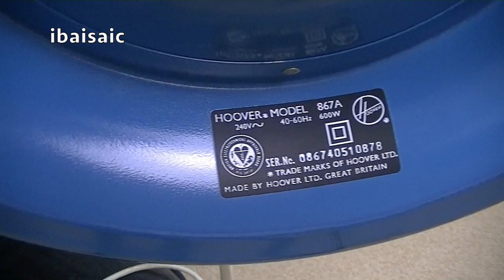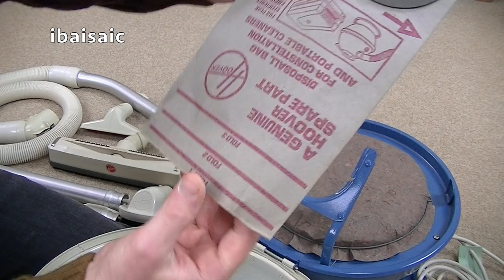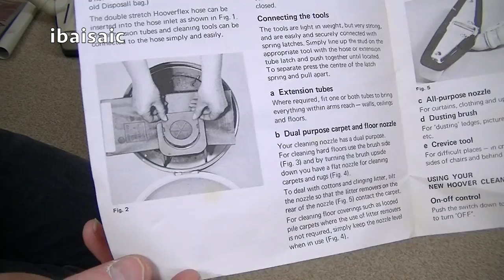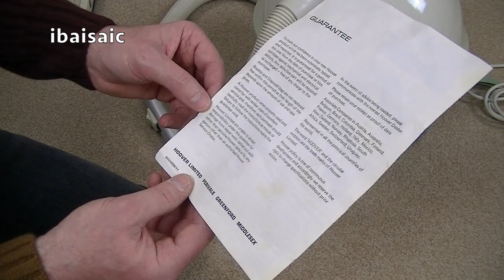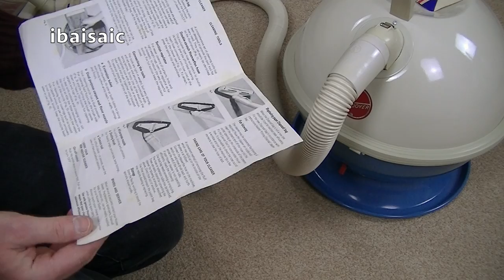Vintage 1974 Unused 867A Hoover Constellation Vacuum Cleaner First Look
I was contacted via Facebook by vacuum fan Danshoovers Dolphin who told me about an unused Hoover Constellation on Gumtree, but as it was collection only, I didn't think I would be able to get it. Fortunately the seller was able to drop it off for me, so I finally have another Constellation back in the collection.